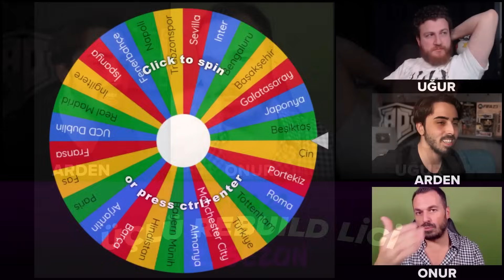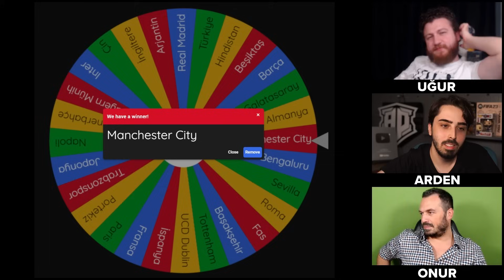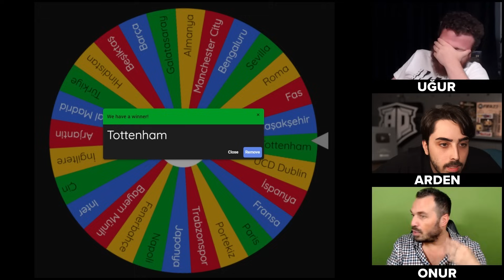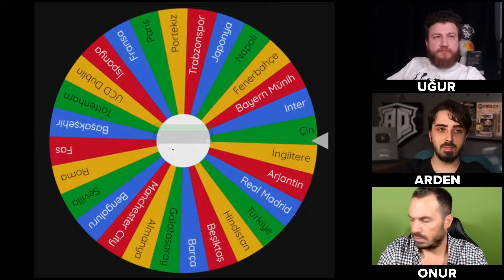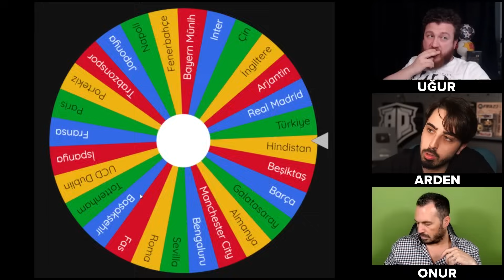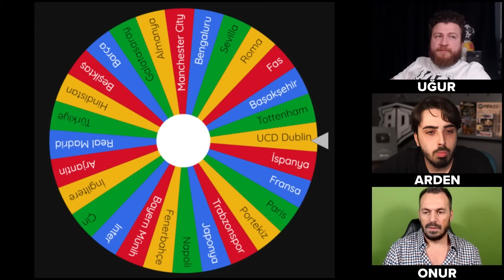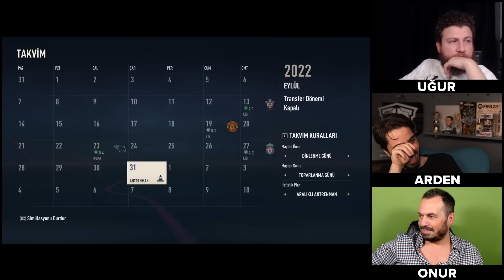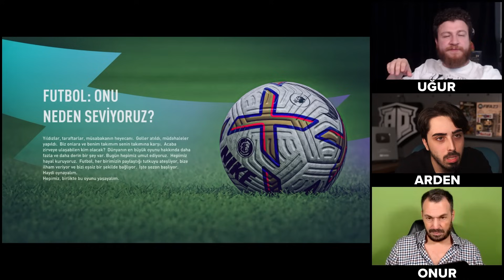SAPLAMA REBUILD / FİFA 23 ÜÇLÜ REBUILD /SİNİR KRİZİ GEÇİRDİK /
ÇARKIMIZA HEM ÜLKELERİ HEMDE TAKIMLARI KOYDUK VE ÇEVİRDİK . AMA BU SEFER KENDİMİZE DEĞİL GELENİ İSTEDİĞİMİZ RAKİBE VERDİK . OLAYLAR BÜYÜDÜ
DAHA YAKIN OLMAK İSTEYENLER İÇİN